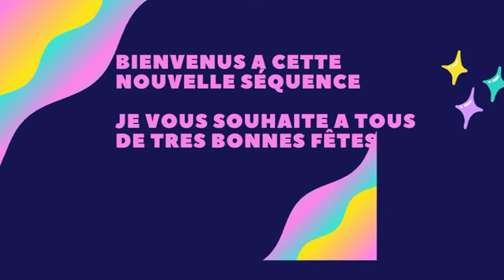Eric Zemmour , je n'ai absolument rien compris à la convocation de ton ami Nicolas Sarkozy.